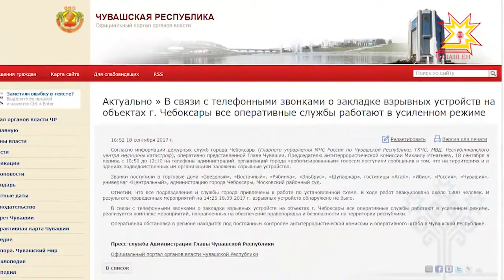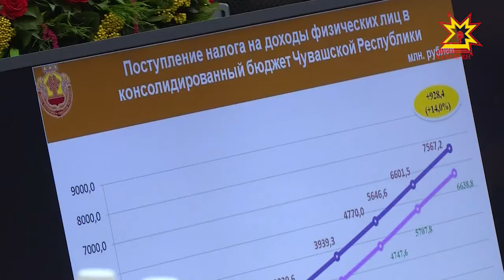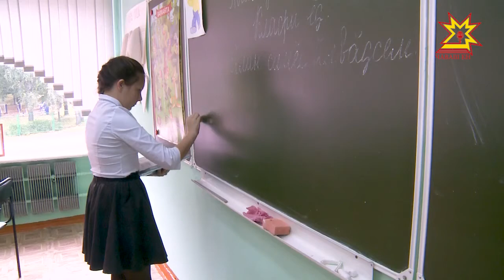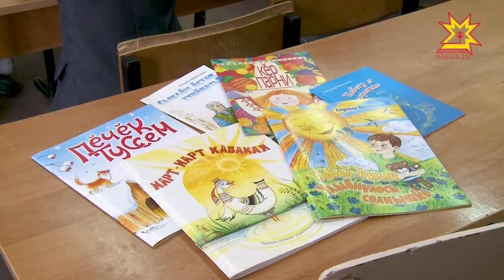Республика 18.09.2017 на чувашском языке. Вечерний выпуск